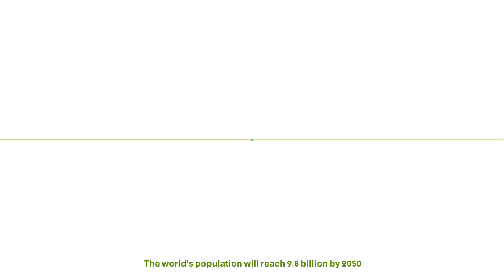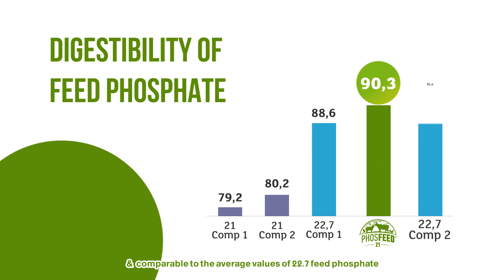Phosfeed® : the highest digestibility ever measured for a 21 feed phosphate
Phosfeed® 21, additif alimentaire du groupe OCP offre la meilleure digestibilité jamais enregistrée pour un tel produit. C’est ce qui ressort des résultats de l’étude bio-digestibilité réalisée par Wageningen livestock research center sur neufs additifs alimentaires phosphatés collectés sur les 5 continents.

L’étude a démontré que Phosfeed® 21 atteint un taux de digestibilité de 90,3%, statistiquement supérieur à ceux de tous les échantillons monodicalciques testés et comparable à celui du MCP 22.7 qui, habituellement, à le meilleur taux de digestibilité.

Une digestibilité élevée des additifs phosphatés permet une croissance optimale de l’animal, une optimisation des coûts des intrants ainsi qu’une réduction des excrétions.